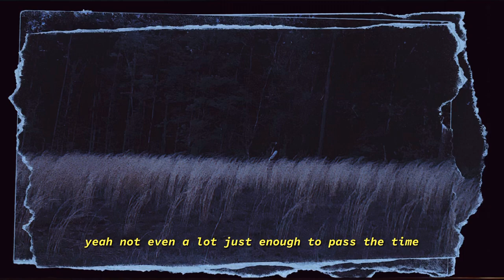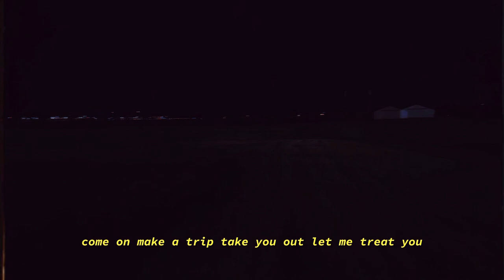DXcM - no reply (Official Music Video)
DXcM’s Socials -